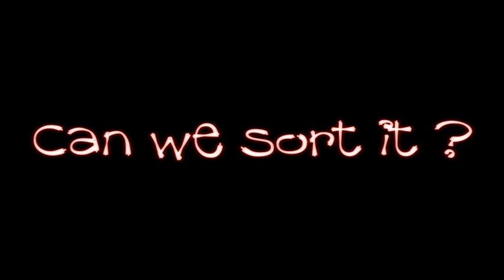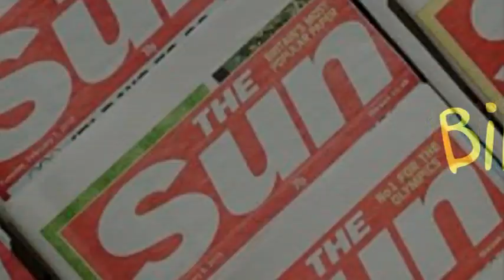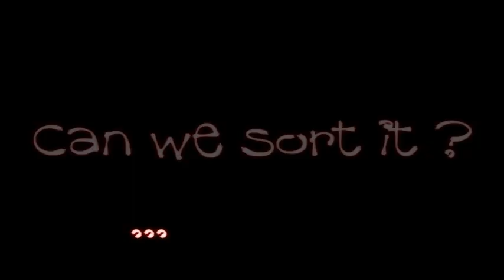Bill the Bodger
Bob the Builder parody. Unreleased recording from 2002, featuring Nick Wilton, Julian Littman, Matt Devitt and Lynette McMorrough. Written by Nick Wilton & Julian Littman